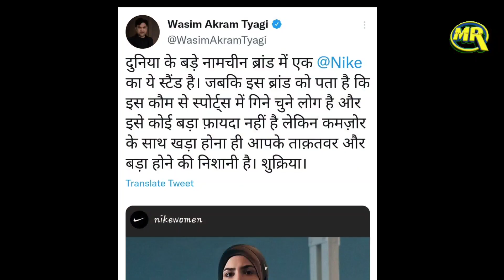Nike Women Poster Viral on Hijab Ban| भारत में हिजाब विवाद के बीच वायरल हो रही Nike Women की ये फोटो